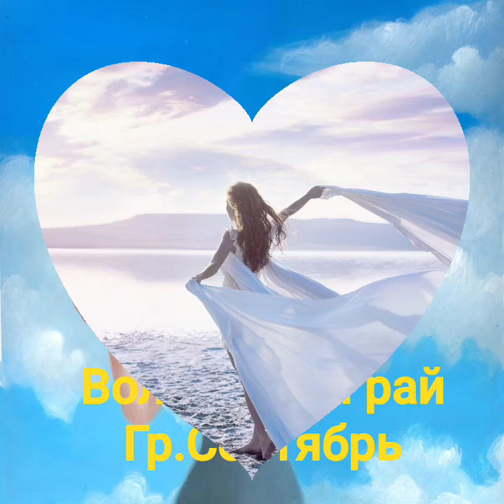Волшебный рай Группа Сентябрь Антонине ❤️